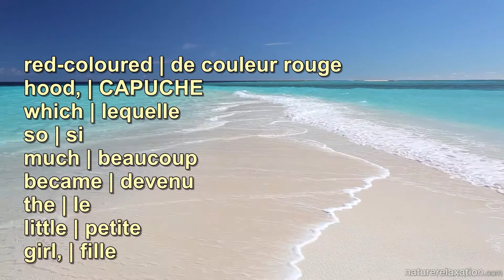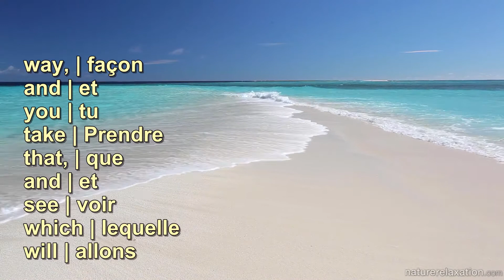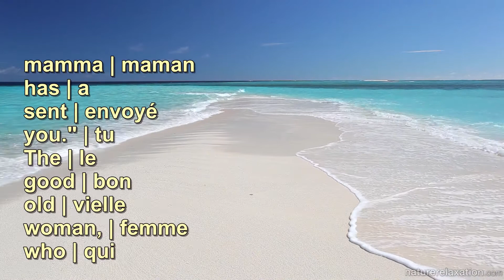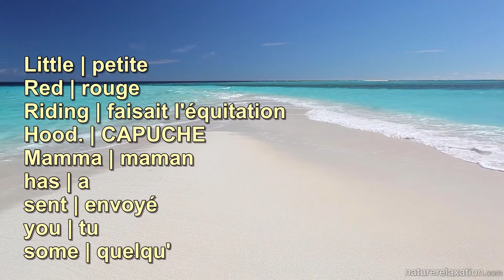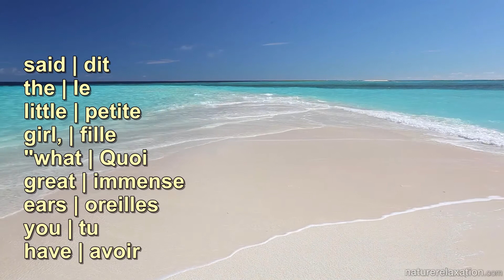Little Red Riding Hood - Pratiquer l'anglais avec sous-titres français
Pourquoi ces vidéos?

Utilisez ces vidéos pour améliorer votre vocabulaire et la prononciation. Vous devez apprendre la grammaire d'un manuel. Utilisez ces vidéos pour la pratique.